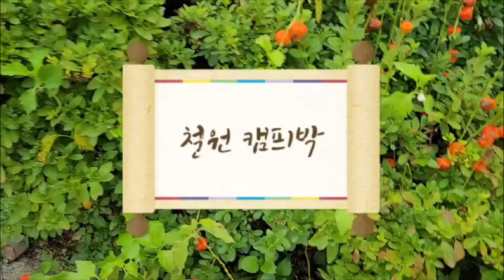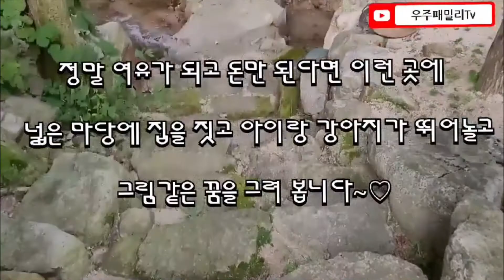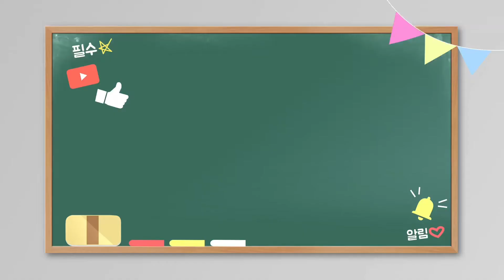철원캠프 1박/우주아빠 회사 삼촌들과 함께~ 🍂🌳🌼🍖😄🤣😁😍우주가 38개월 동안 살면서 함께온 누나들이랑 놀면서 하얗게 밤을 새운 날이였어요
안녕하세요
더의 방송도 안하고 소식이 너무 뜸해서 실망하셨조?
사실 코로나 때문에 외출도 거의 하지 못하지
집에 거의 있으니 무얼 하는 것도 아이디어도 떠오르지도 않고
지루한 일상이네요

거기다 우리 우주도 부쩍 커서 활동량이 많아져서
우주랑 하루 씨름하듯 공부 가르치고  싸우고 하다 보니 하루가 모잘라요 ㅠ,ㅠ
정신 없는 하루가 일상이라
방송 올리기도 힘드네요

이번에 우주아빠 직장 삼촌들이 마련한 자리에서 이렇게 영상 올리게 되었습니다
 어디가서 밥한끼 먹기도 겁이나고 조심해야 하는 시기라
이렇게 저희는 캠프장을 아예 빌려서 저희끼리 놀아요

제일 안전 한 방법이조^^
삼촌들도 얼른 장가가서 이쁜 짝궁들 만나  함께 하면 좋겠어요 ^^
너무나  착하고 좋은 데 바빠서 연애 할 시간들이 없어서 원

삼촌들과 남편 덕분에 우주랑 저는 자연의 아름다운 경치와 맑은 공기 새고 잘 다녀 왔습니다

여러분들도 건강하시고
잠시나마 힐링 하세요~